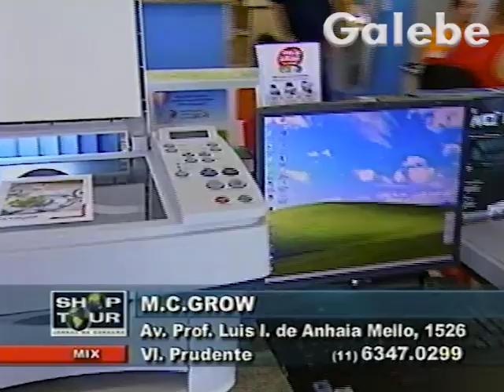MC GROW YURI GALEBE 18 02 2003 1